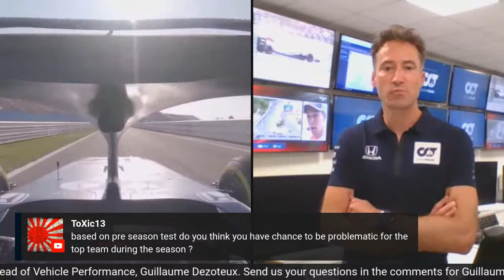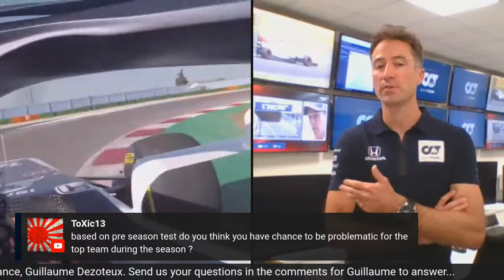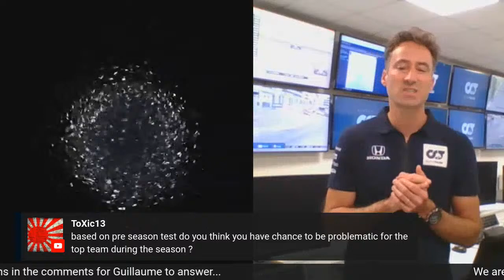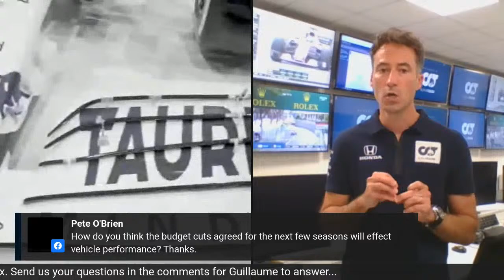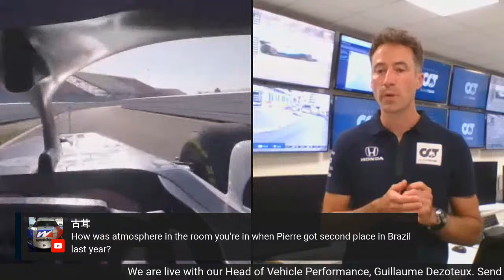TechTalk: Live with Guillaume Dezoteux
A chat with our Head of Vehicle Performance! Are you keen to find out how we manage and improve our cars? Guillaume Dezoteux answered your questions...